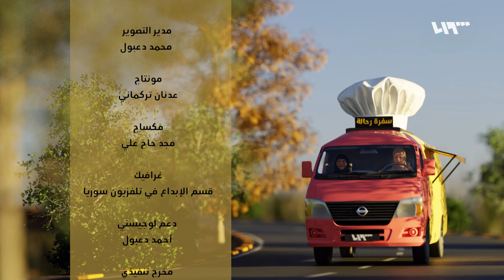مطبخ خيري في إدلب والطبخة رز وفريكة 🍚😍😋 | سفرة رحالة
سفرة رحالة برنامج طبخ يجمع ما بين اللقمة السورية الشهية والرحلة الممتعة في بعض المواقع الطبيعية والأثرية في محافظة إدلب

تقديم: زهراء مرضعة – عائشة الأحمد
إعداد: مسلم السيد عيسى
مونتاج: عدنان تركماني